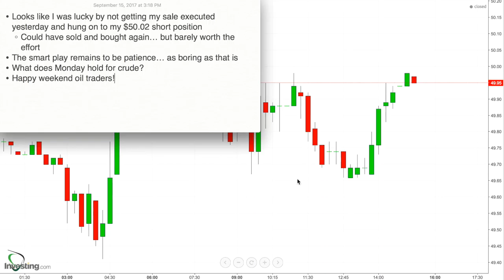138 - Results for Sept 15, 2017 - Patience is Boring, but Smart. $50 Decision on Monday?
* Looks like I was lucky by not getting my sale executed yesterday and hung on to my $50.02 short position
    * Could have sold and bought again… but barely worth the effort
* The smart play remains to be patience… as boring as that is
* What does Monday hold for crude?
* Happy weekend oil traders!